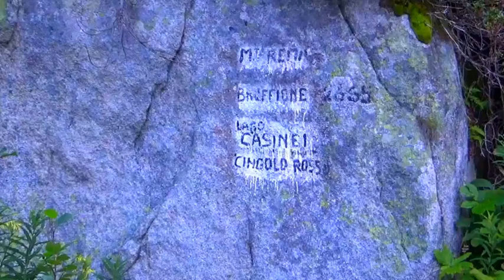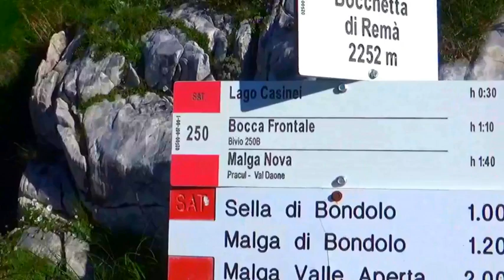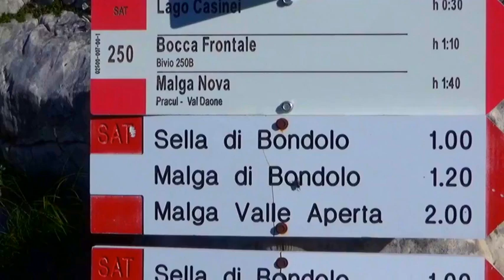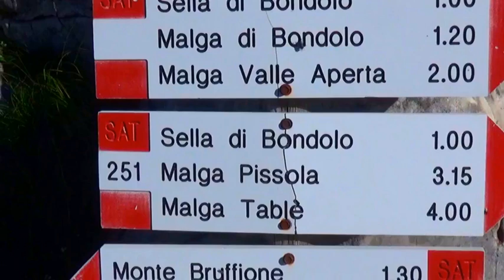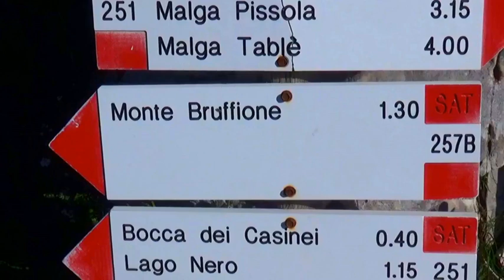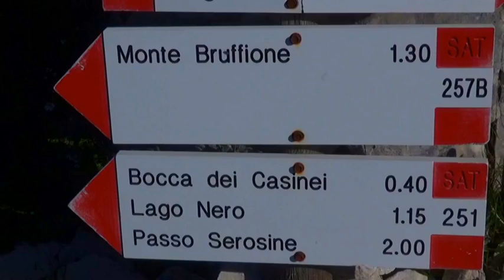Lago Casinei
Un bel giro presso il Lago Casinei (o Lago di Casinei) a partire dalla Malga Valle Aperta (Valli Giudicarie, Trentino).
Video e immagini: archivio personale.